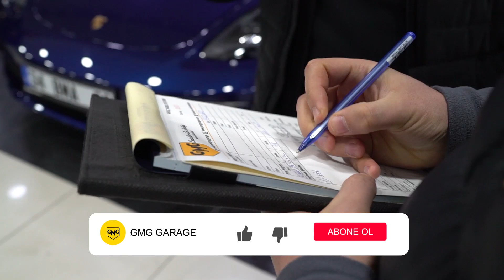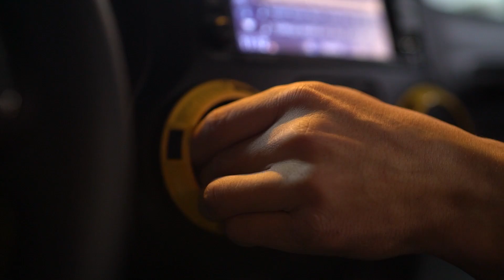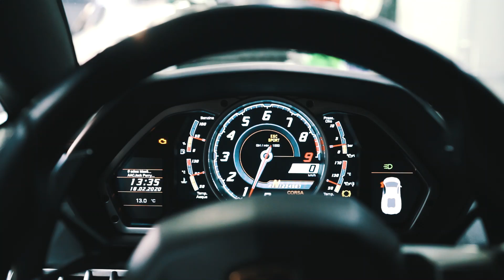ORTAYA KARIŞIK /AVENTADOR - MERCEDES E63s - PORSCHE 718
Bu hafta birbirinden eğlenceli anları bir araya topladığımız ortaya karışık bir video oldu. Bu videomuzda sizlere Lamborghini Aventador, Mercedes E63s, Porsche 718, Rubicon gibi lüks arabaları sunduk. Umarız sonuna kadar eğlenceli bir şekilde izleyip beğenirsiniz. İyi seyirler...